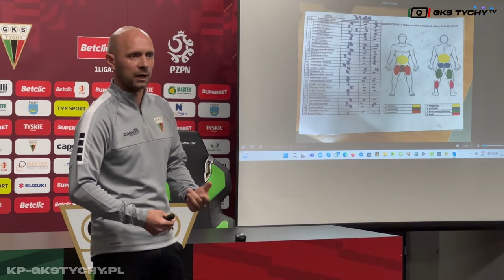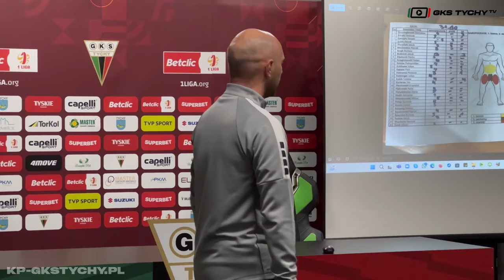#16 Express z Edukacji - Złapać falę zwycięstw na Arce i Konferencja dla klubów partnerskich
Odpowiedź na pytanie konkursowe zamieszczamy w komentarzach pod filmem. Posty nie mogą być edytowane i najpóźniej muszą pojawić się na dwie godziny przed rozpoczęciem sobotniego meczu. Do wygrania jest bardzo atrakcyjna nagroda!

W konkursie liczą się tylko komentarze zamieszczone na YouTube